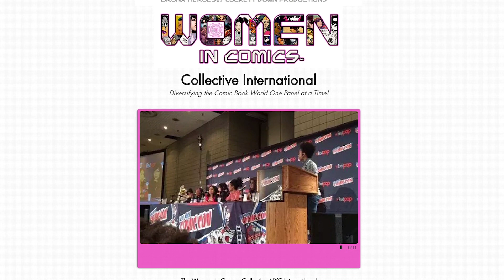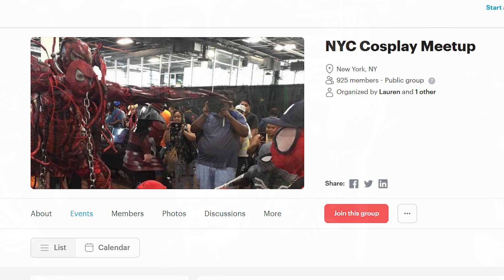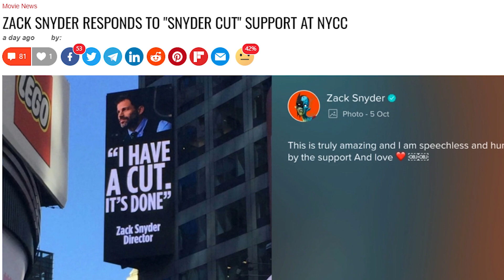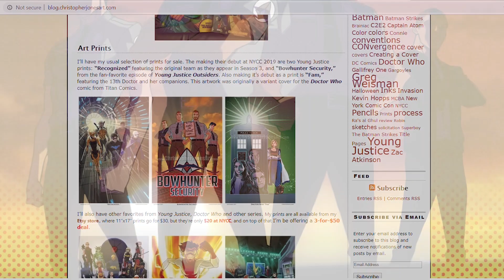Comic Con NYC 2019 - EggHeads Entertainment Report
Tracy Spivey, Kierra Leone and Jeff Strange take Comic Con NYC 2019 by storm.

Orm & Princess Mera
She-Hulk